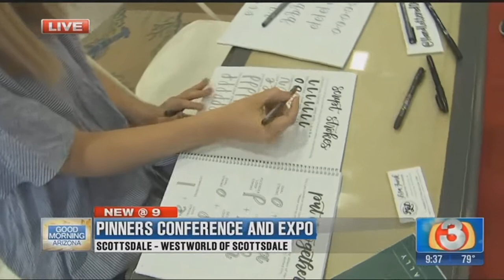Pinners Conference and Expo begins today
If you love Pinterest or anything crafty, and creative, you'll love the Pinners Conference and Expo. It's the only Pinterest-based conference connecting the public with some of the most popular social media brands, all in one location beginning today at WestWorld.